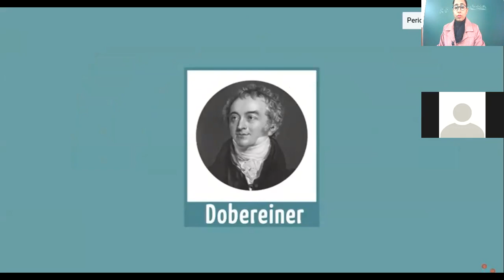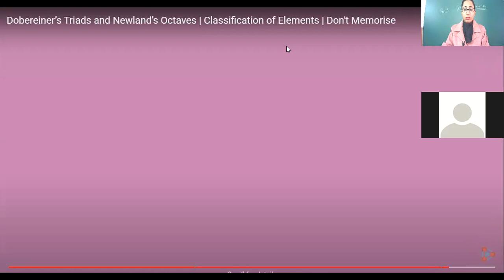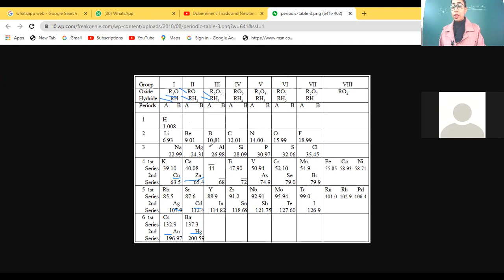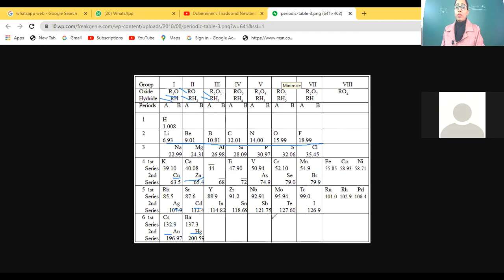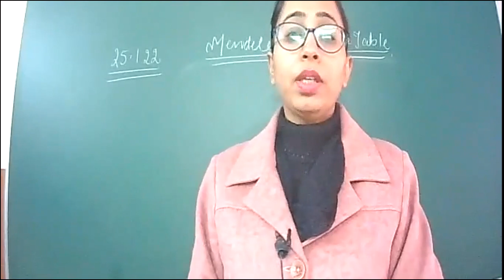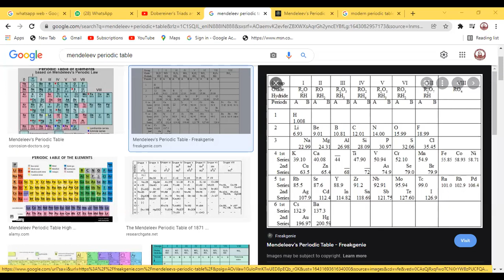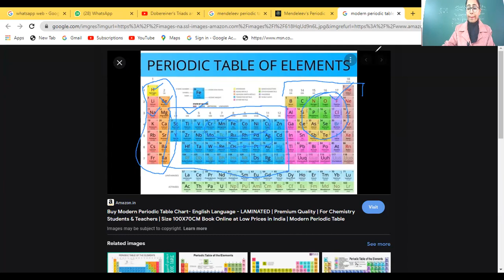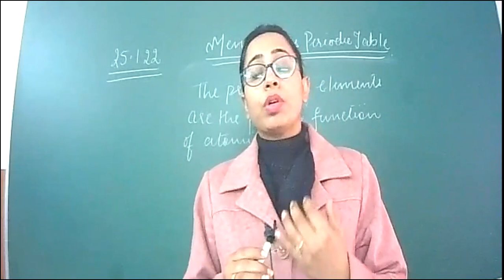24.1.21_X A_CHEMISTRY